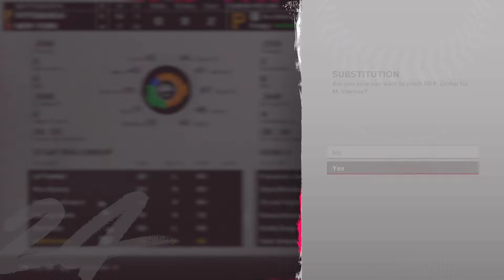JACKIE ROBINSON DAY!! NYM Franchise ep. 13 vs Pittsburgh Pirates (w/ Commentary)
It’s Jackie Robinson day on bYc Gaming! Today we’ll talk the history & legacy of baseball legendary Robinson who broke the color barrier on April 15th 1947.

bring YOUR controller 🎮